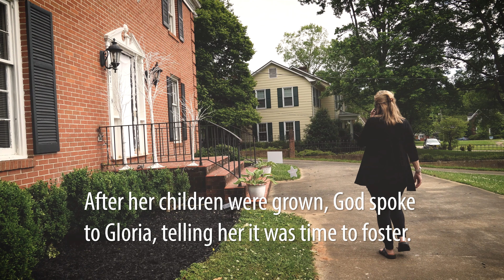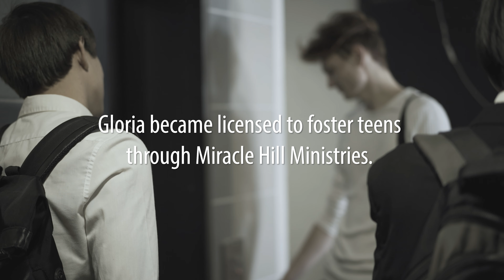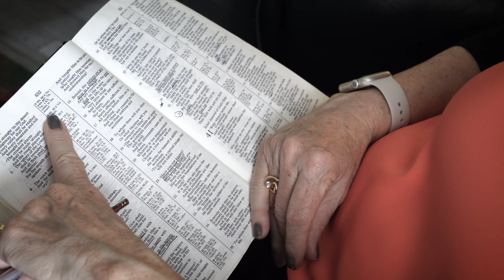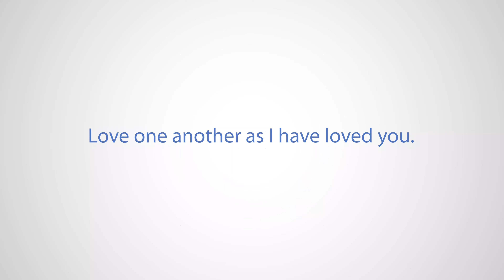Fostering Teens | Stories of Rescue: Gloria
Foster children are yearning for the same love as every other child. Regardless of a child’s age, our foster families step up and love these children through very difficult emotions. Many continue to help even after a child ages out of the foster care system.

Gloria is one of those foster moms. A widow with grown children, she felt a strong calling from the Lord to foster teenage kids. And God is blessing her efforts. Watch to find out how.